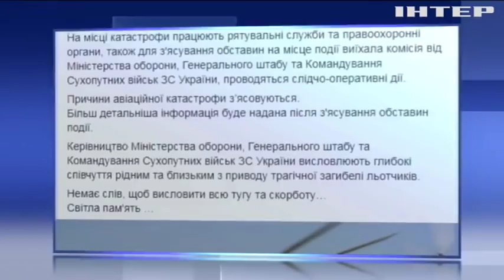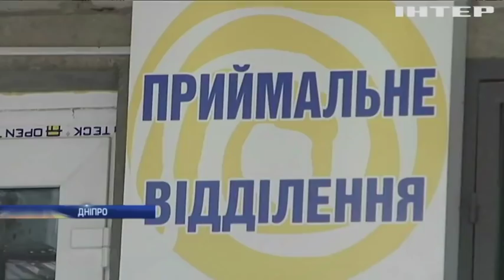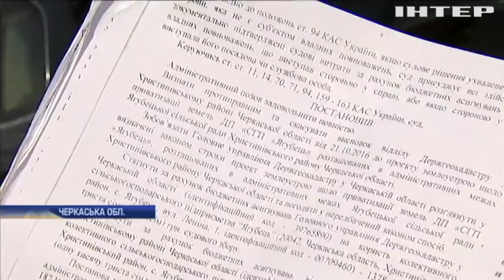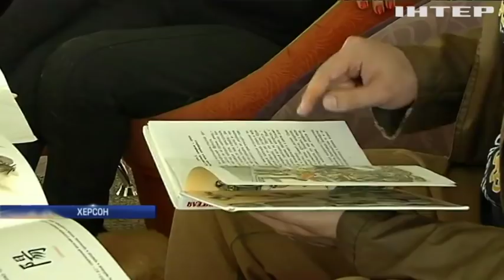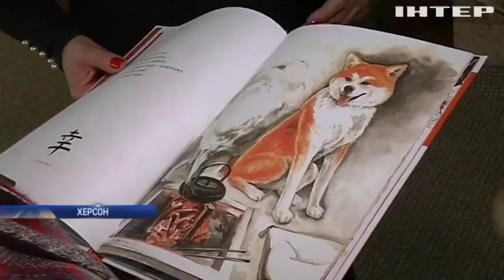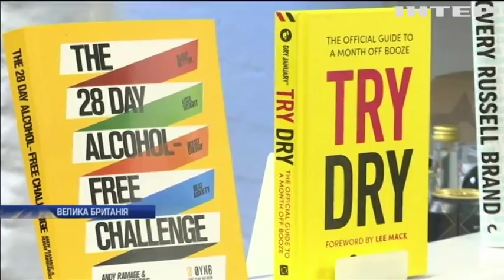Новости 9:00, выпуск за 30 мая 2019 года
Дивіться у цьому випуску: Аварія вертольота на Рівненщині: загинув командиром 16 окремої бригади армійської авіації. В Україну прибудуть керівники МЗС країн Європи. У Херсоні собака допомагає дітям навчитися читати.